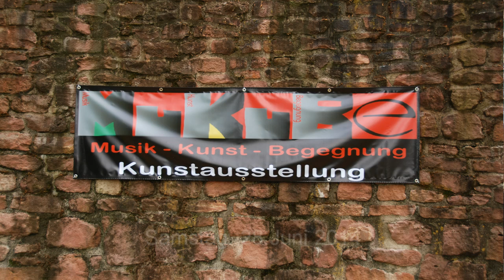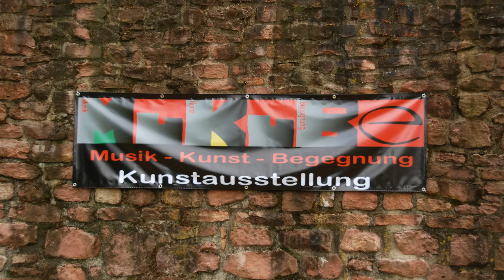MuKuBe-Vernissage in der Schmiede Straub 2014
Musik-Kunst-Begegnung.Das beliebte, große Wörther Musik-und Kultur-Event fand dieses Jahr zum 14. Mal am Mainufer in und um die Schmiede Straub statt.
Die Kunstaustellung zeigt Fotografien und Objekte der Künstler Alois Straub, Schmied und Wilfried Ludwig, Aquarelle.